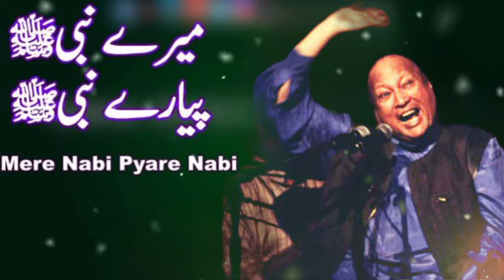Mere Nabi piyare Nabi | Nusrat fateh ali khan | Nfak Naat Complete Version HD Video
qawwali video
qawwali mp3
download qawwali
qawwali song
qawwali download mp3
ali qawwali
qawwali gana
hindi qawwali
dj qawwali
qawali
khwaja qawwali
qawwali songs
hd qawwali
video mein qawwali
qawwali nusrat
new qawwali
qawwali film
qawwali movie
nusrat fateh ali qawwali
video gana
qawwali video ganavideo qawwali video qawwali
qawwali gana
dj qawwali
khwaja qawwali
hd qawwali
video mein qawwali
new qawwali
video gana
qawwali video gana
video song
qawwali video song
bhojpuri
qawwali picture
picture
hindi video
hindi qawwali video
kavvali
tina qawwali
qawwali videos
all qawwali
qawwali muqabla